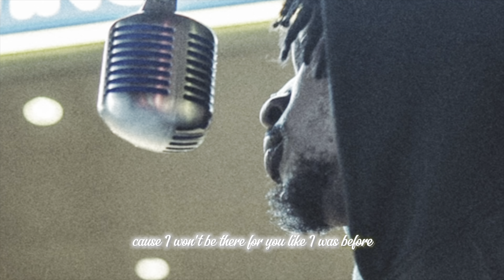Drake ft. Sexyy Red & SZA - Rich Baby Daddy (Official Music Video) WHAT A BIRTH 🤰🏾😱 *Reaction*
USE “CYBERCEDII”